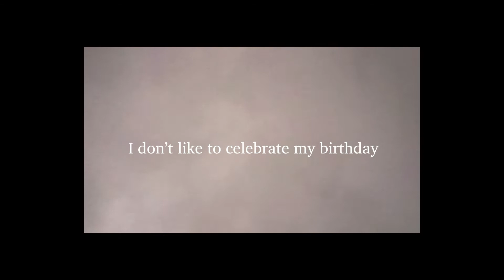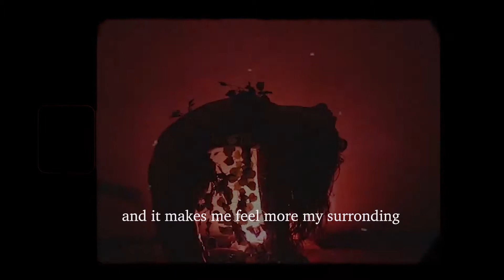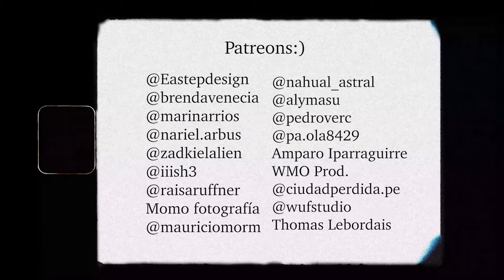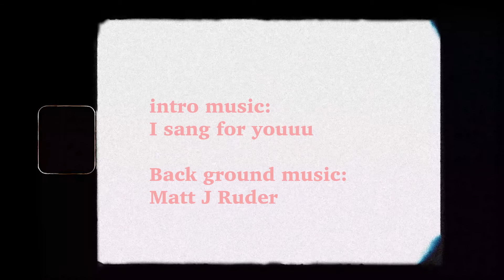❤︎singing and painting blind for Patreon ❤︎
Aquí, un agradecimiento por lograr el primer goal. Celebrar pequeños pasos es la mejor forma de disfrutar el camino. Y si nos equivocamos ... pues empezamos de nuevo!

(´• ω •`) ♡
Find my artist team collaborators

Go be relaunched soon in July!